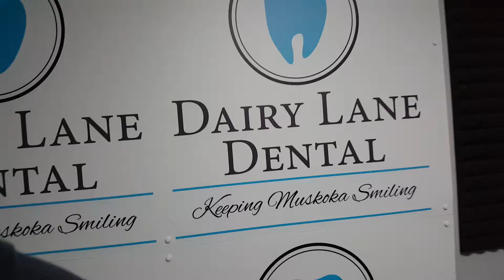As long as it's money well spent!